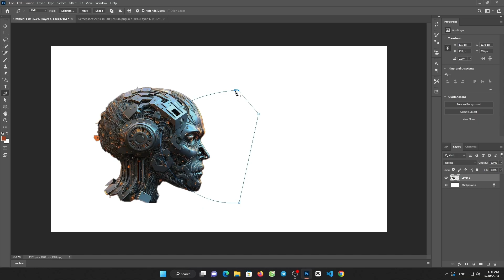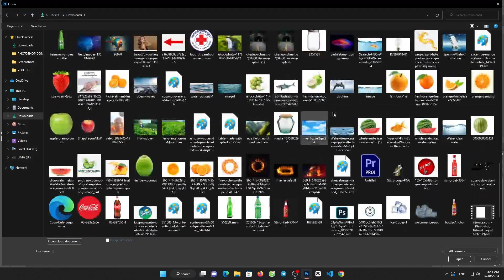Plant Face Portrait Effect Photoshop Tutorial